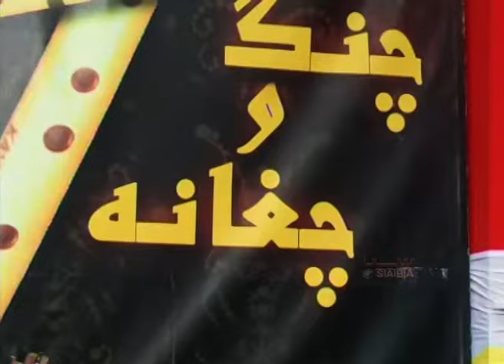Chang O Chaghanah - Hamid Amani | چنگ و چغانه - حمید امانی